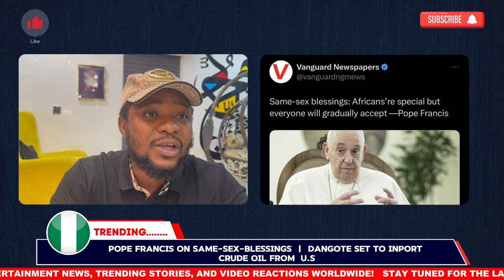Dangote refinery Trouble in Nigeria…POPE on Africa LGBTQ